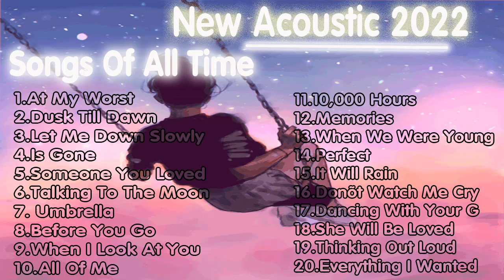New English Acoustic Love Songs 2022 - Best Ballad Acoustic Cover of Popular Songs Of All Time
▶▶▶ 【邦楽】ノリのいい曲 メドレー！ やる気を全開にさせるカッコイイ曲
[00:00:00] - At My Worst
[00:02:49] - Dusk Till Dawn
[00:06:24] - Let Me Down Slowly
[00:09:13] - Is Gone
[00:11:05] - Someone You Loved
[00:13:51] - Talking To The Moon
[00:17:22] - Umbrella
[00:20:33] - Before You Go
[00:27:09] - When I Look At You
[00:31:07] - All Of Me
[00:35:48] - 10,000 Hours
[00:38:38] - Memories
[00:41:32] - When We Were Young
[00:46:18] -.Perfect
[00:50:29] - It Will Rain
[00:55:19] - Don’t Watch Me Cry
[00:58:29] - Dancing With Your Ghost
[01:01:47] - She Will Be Loved
[01:05:12] - Thinking Out Loud
[01:08:51] - Everything I Wanted